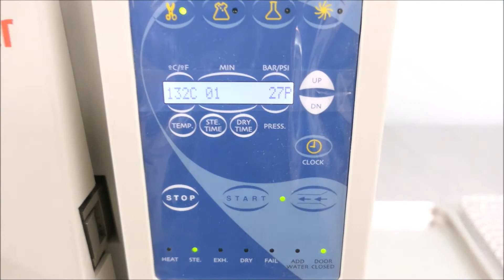Tuttnauer Heidolph 2540E Autoclave for sale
Tuttnauer Heidolph 2540E Autoclave is available from The Lab World Group.